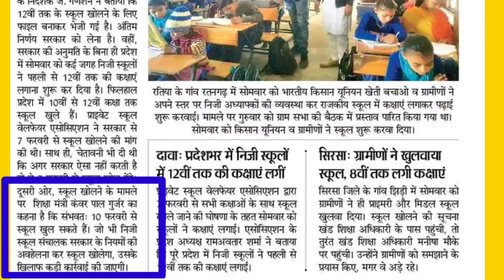haryana school reopen news today | हरियाणा 1 से 9 स्कूल खोलने पर फैसला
About This Video :
Haryana School Reopen new update | Haryana 1st to 9th class School Reopen news 2022 |Haryana School Close or not | Haryana all School From class 10th to 12th open from 1st February | haryana Education department meeting on school Reopen | haryana Education Minister today meeting on school Reopening |

Haryana School College Close or not | Haryana all School and College Close due to Omicron Virus |

Haryana school holidays 2022 |

हरियाणा शिक्षा मंत्री LIVE हरियाणा स्कूल कॉलेज कब तक बंद रहेंगे।
हरियाणा विद्यालय शिक्षा विभाग का नया नोटिस जारी । हरियाणा शिक्षा मंत्री LIVE | हरियाणा के स्कूल कब तक  बंद |Haryana School close new notice | हरियाणा स्कूलों को छुट्टी को लेकर बड़ी खबर | Haryana School College Close or not  | हरियाणा शिक्षा विभाग का नया नोटिस जारी| HBSE नया नोटिस जारी|

Hbse Today Big Update

 haryana school reopen latest updates।